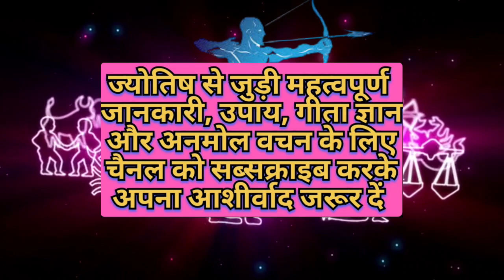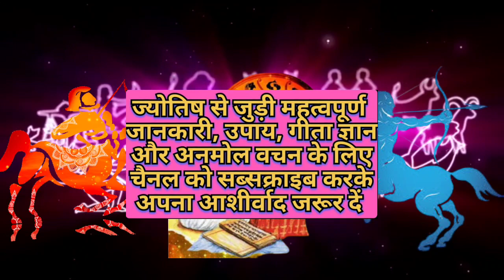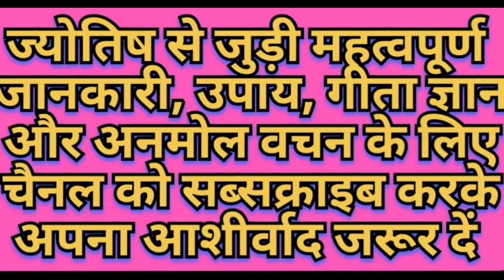धनु राशि | dhanu rashi | dhanu rashifal | dhanu rashi sampurna jankari | horoscope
dhanu rashi ko konsa ratna pehne
chahiye
dhanu rashi ko english me kya bolte
hai
dhanu rashi ko konsa rudraksha pehna
chahiye
dhanu rashi ko english mein kya
kahate hain
dhanu rashi ko konsa dhaga bandhna
chahiye
dhanu rashi ko english mein kya bolate
hain
dhanu rashi ko konsa business karna
chahiye
dhanu rashi ko santan prapti kab hogi
dhanu rashi ko job kab milega
dhanu rashi ko kaun sa rudraksh
pahnana chahie

dhanu rashi sampurn jivan
dhanu rashi sampurn jankari
dhanu rashi sampark
dhanu rashi chi sadesati kadhi
sampnar